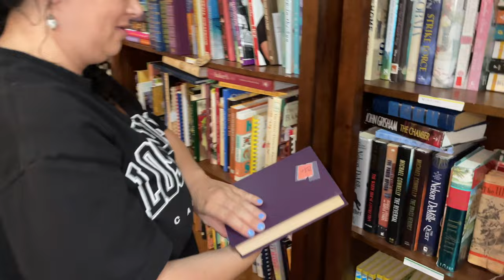Shopping at River City Antiques in Rome, Ga!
My daughter and I enjoying a day of antique shopping 🛍